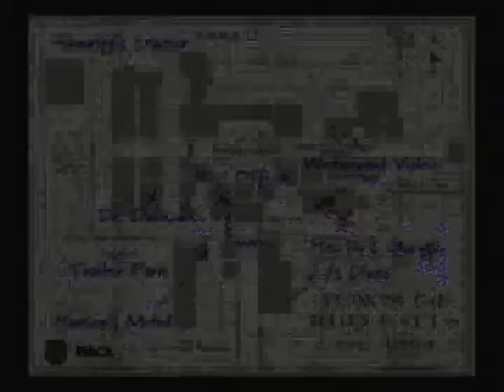Let's Play The X-Files - Resist or Serve: Part 11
Scully's game, part 2. Enjoy, but beware of the stereotypical Hispanic undergraduate in the oil-stained work shirt.